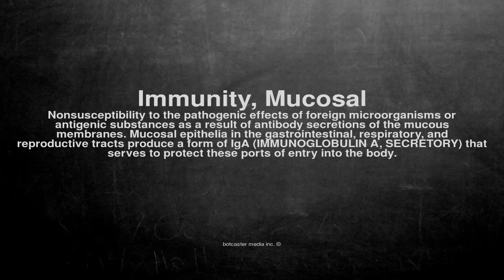Medical vocabulary: What does Immunity, Mucosal mean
What does Immunity, Mucosal mean in English?